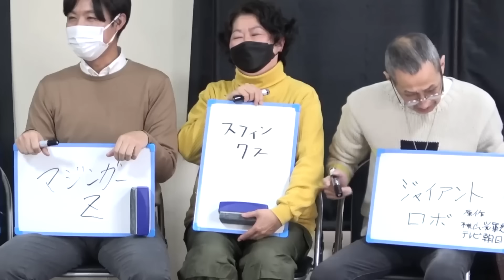【準レギュラー】うちやまきよつぐさん集１【東海オンエア】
うちやまきよつぐさん
劇団 演劇ラボ・狼たちの教室

※UUUM株式会社様より連絡をいただき、当チャンネルは収益化いたしました。※
【同級生】さまざまなジャンルの1993年生まれ達を見つけて救い出したいんだ！！！！
フェロモンが存在するなら『一番いい匂い』と『一番好きな顔』一致するはず！！！
絶妙な問題で５人中１人正解を目指せ！作問スナイパー！【ゴルゴ不在】